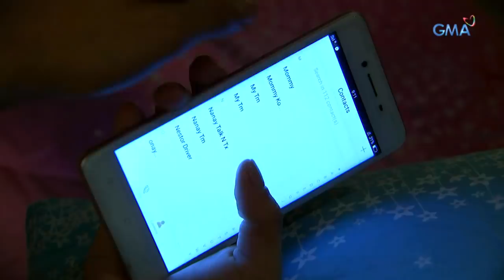Onanay: Pagbalik sa inang sakim | Episode 125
Aired (January 25, 2019): Kahit ano’ng gawing pagpigil ni Onay kay Natalie, babalik at babalik pa rin siya sa sakim niyang ina.

Watch episodes of 'Onanay' weeknights on GMA Telebabad, introducing Jo Berry as Onay, Mikee Quintos as Maila, and Kate Valdez as Natalie. It also stars the Superstar Ms. Nora Aunor, Ms. Cherie Gil, Gardo Versoza, Wendell Ramos, Rochelle Pangilinan, Vaness del Moral, Enrico Cuenca, with the special participation of Adrian Alandy.